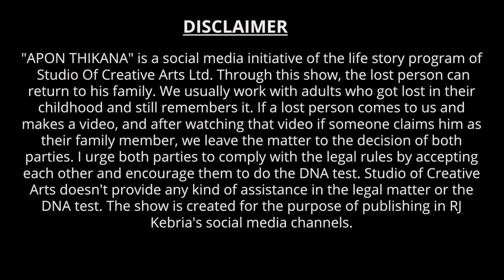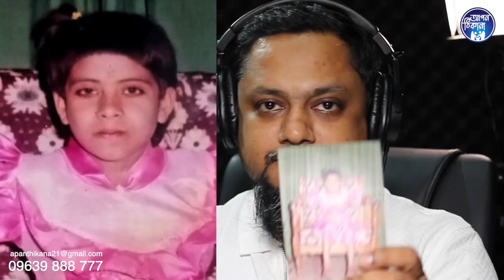জন্ম নেওয়া কেউই বেওয়ারিশ না? Apan Thikana: 276 I Sultana I Studio of Creative Arts Ltd I